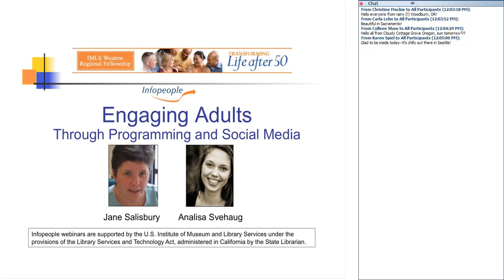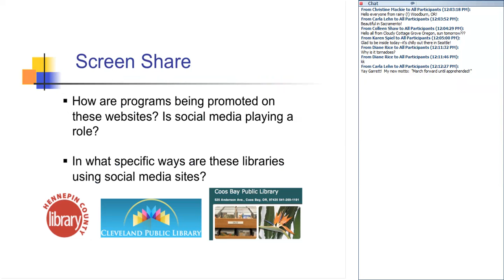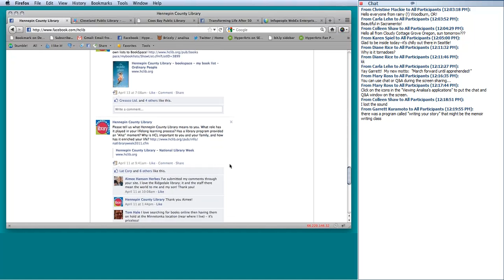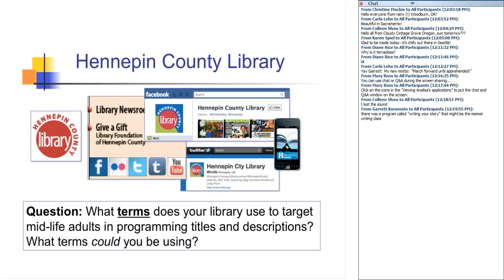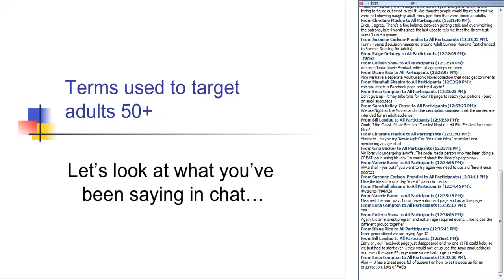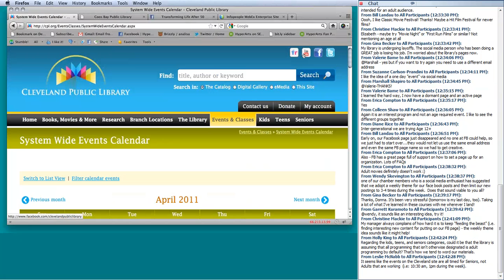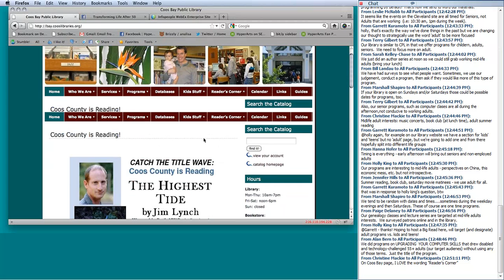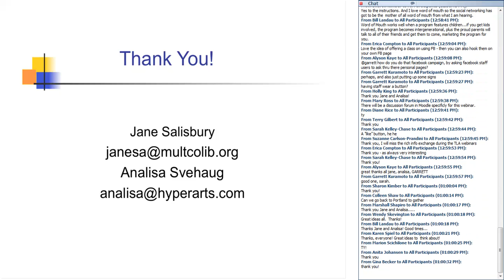TLA50 engaging adults 04 28 2011